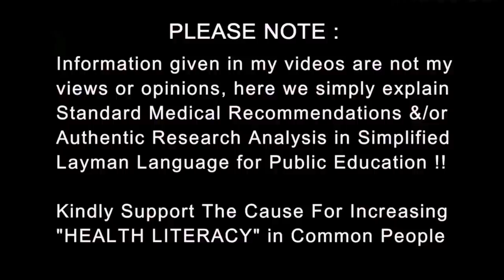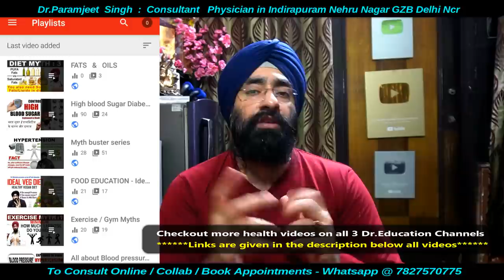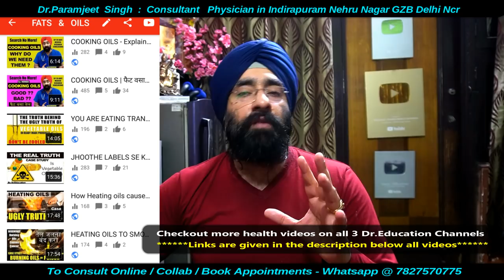नीचे से दूरबीन की जांच | COLONOSCOPY | Explained in Simple language | Dr.Education